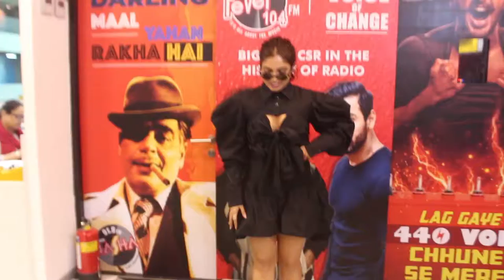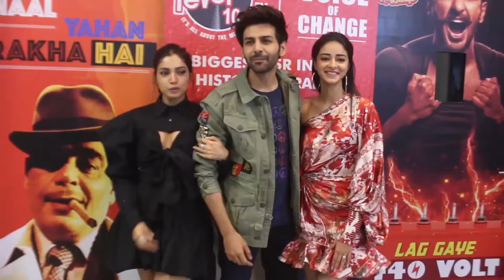KARTIK,BHUMI & ANANYA VISIT FEVER 104 FM FOR PROMOTION PATI PATNI AUR WOH